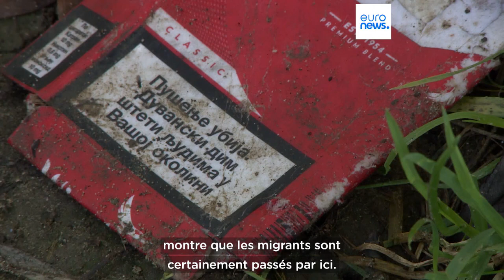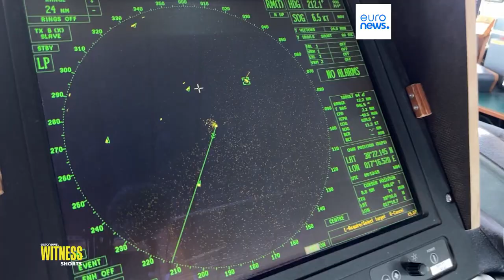L’info du jour | 28 septembre - Soir